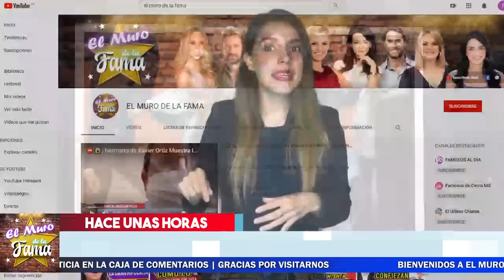😡🤦‍♀️𝗤𝘂𝗲 𝗕𝗮𝗿𝗯𝗮𝗿𝗶𝗱𝗮𝗱: Luego De 𝗥0𝗕𝗔𝗥 𝗔 𝗠𝗘𝗫𝗜𝗖𝗢 Junto a 𝗣𝗲ñ𝗮 𝗡𝗶𝗲𝘁𝗼 Regresa La Gaviota A las Telenovelas